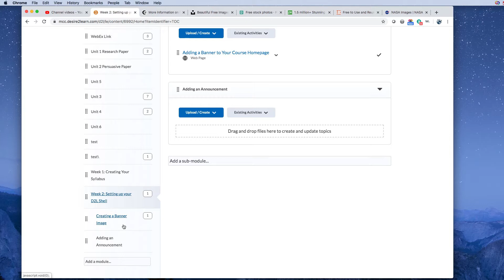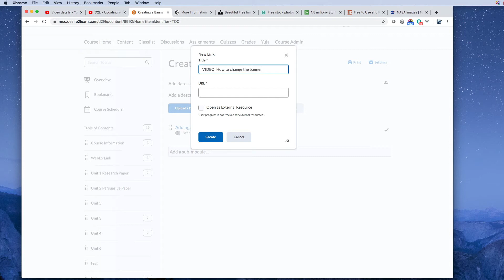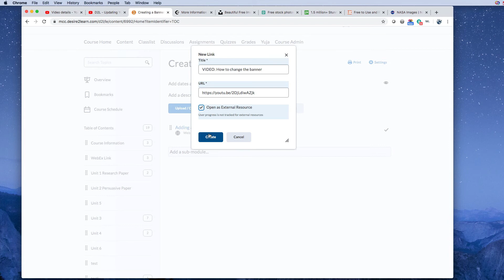D2L - Creating Links in Content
Learn how to add links (urls) to the Desire2Learn (D2L) content area.